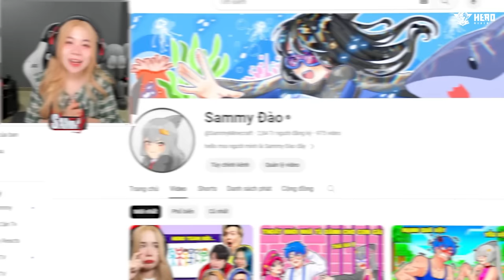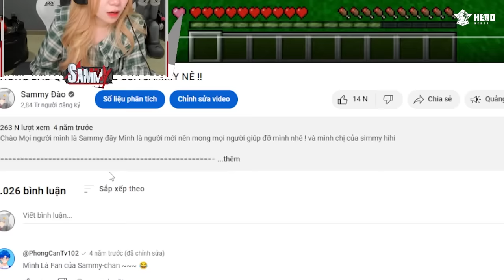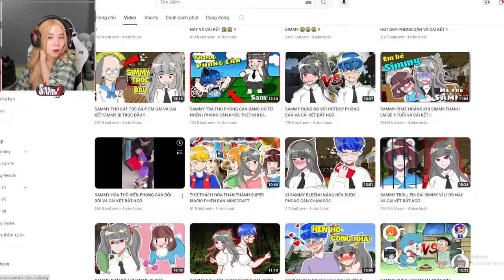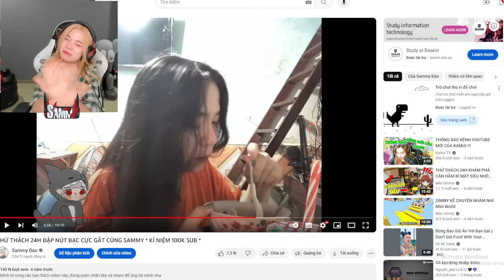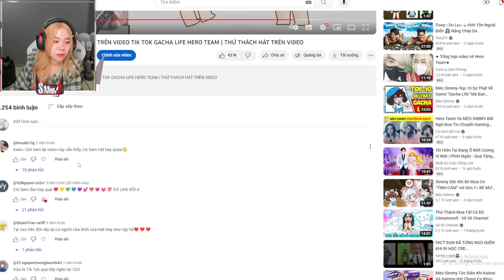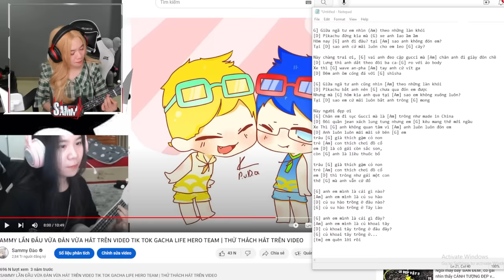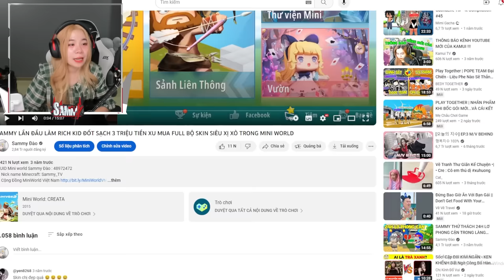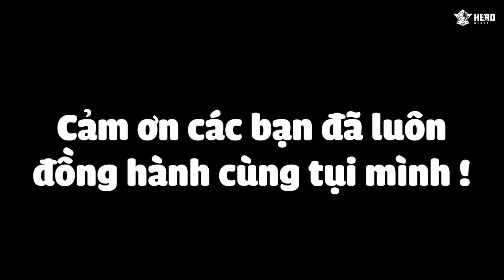SAMMY REACTION KÊNH YOUTUBE CỦA CHÍNH MÌNH NGÀY XƯA